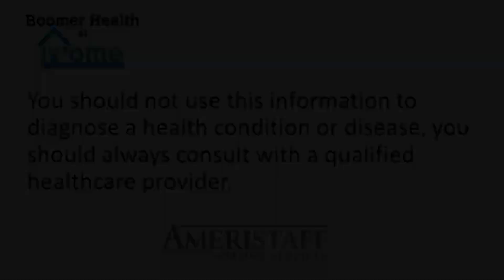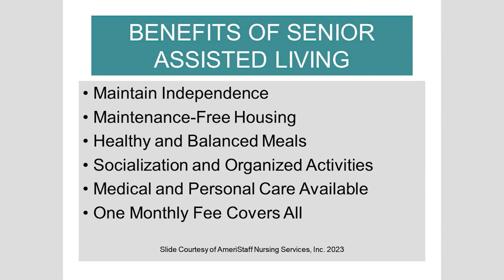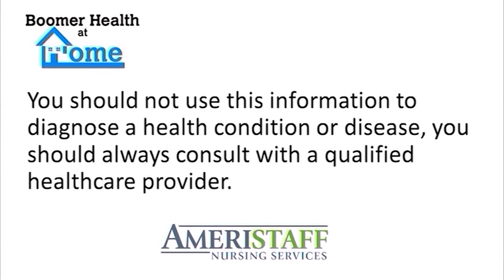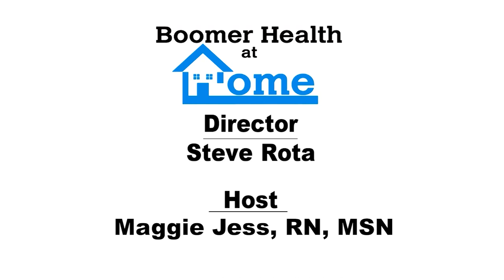Boomer Health at Home 'Assisted Living'